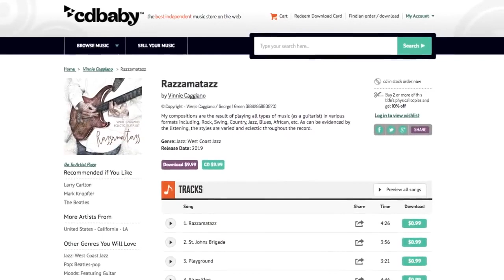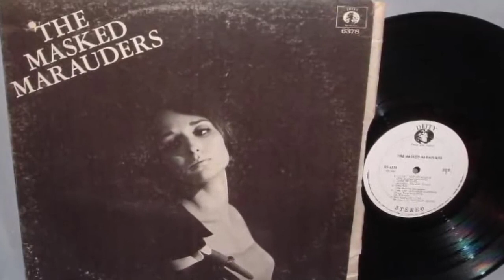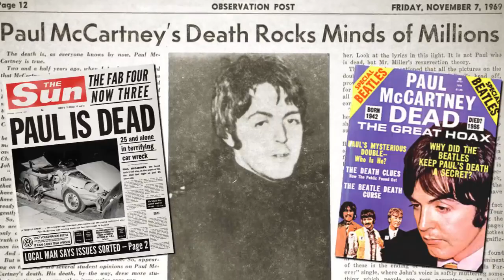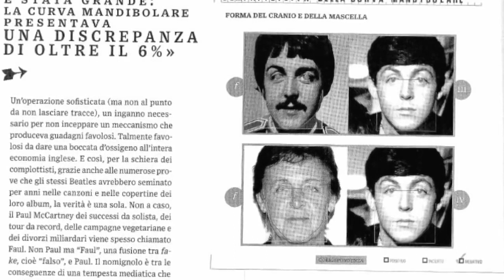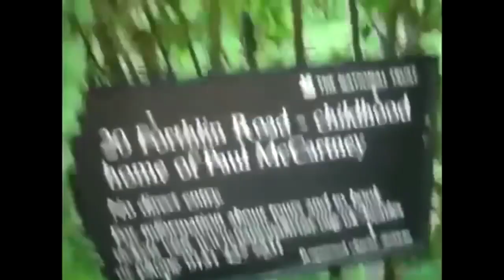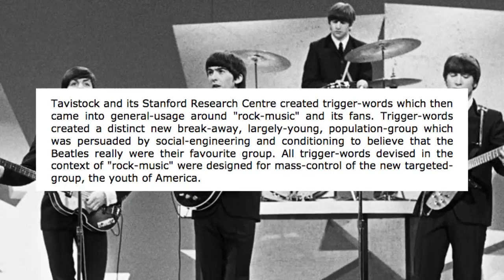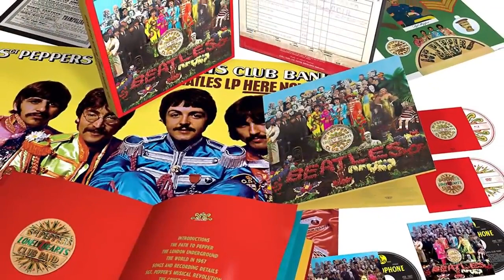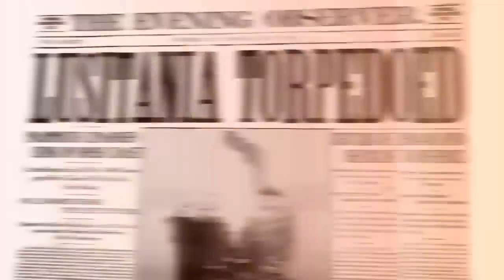Everything I Know About Conspiracies I Learned From The Beatles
I don't know why I never uploaded this one but here it is.